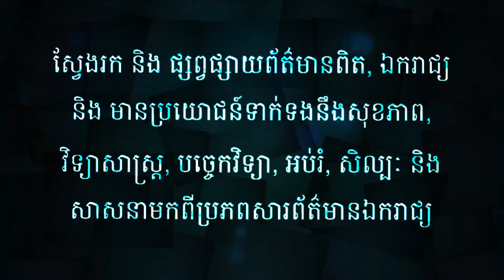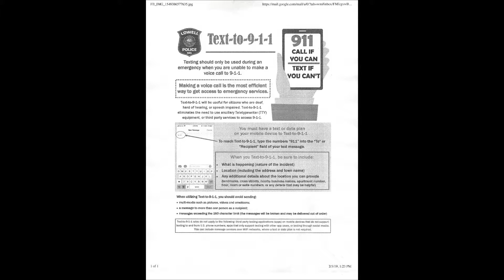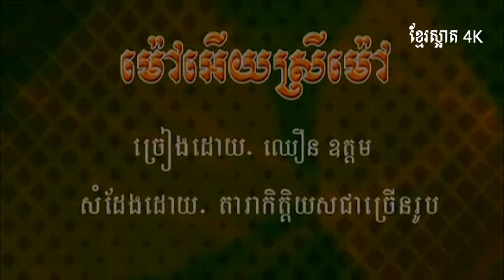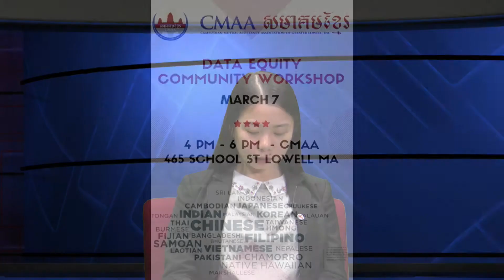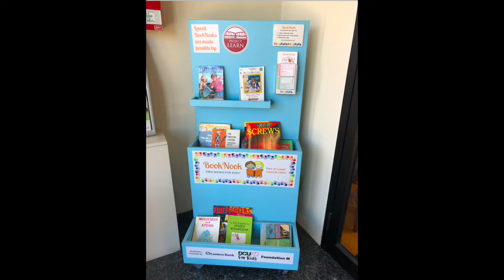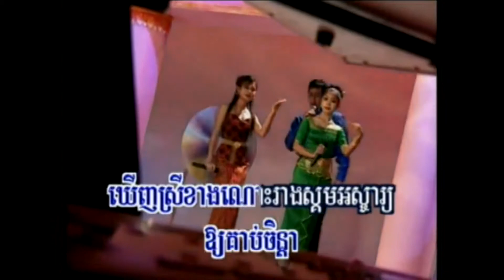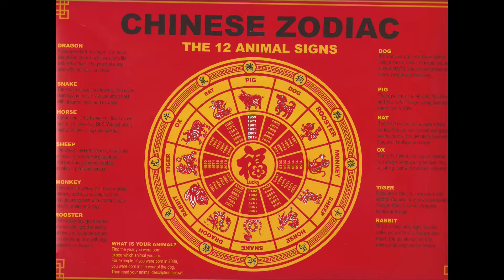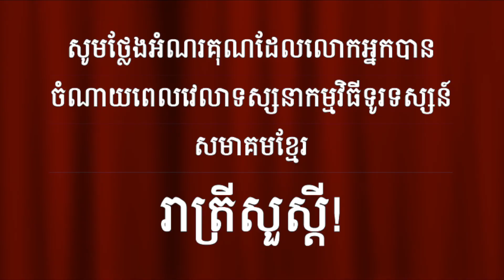CMAA TV Show - February 6, 2019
Topic Discussions Include:

- Lowell School Committee Meeting
- 911 Text Message Program
- Health Insurance Information
- CMAA Fashion Show
- Data Equity Workshops
- Meditation Sessions
- First Time Home Buyer Program
- Diabetes Research Project
- Lowell Quarter Launch

Hosts - Thavy Hout & Keanhuy Sour
Guest - Mera Som

Producer - Brian Chen
Assistant - Kakruna